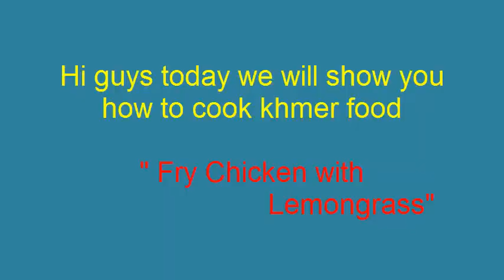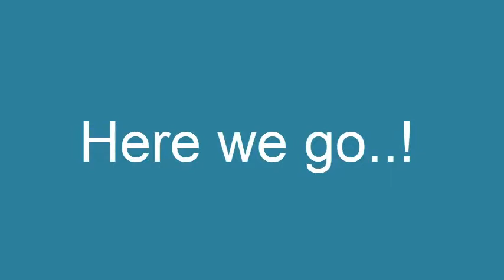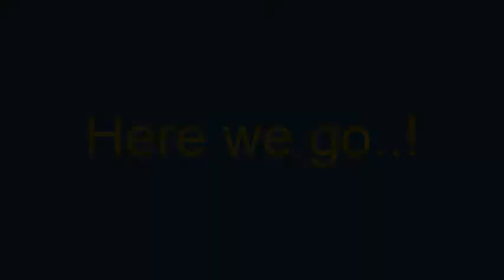How to cook Fry Chicken with lemongrass Asian food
Hi...guys welcome to Regional Cooking...! Today we will guide you how to cook Cambodian food " Fry Chicken with Lemongrass". it the good food for lunch , dinner and party...! especially with beer and win...! in this video will guide you with ingredients...! Here we go..!
Please subscript to our channel to get more cooking videos..! thank you..!